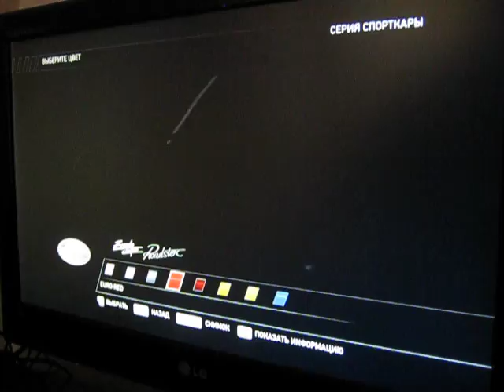NEED FOR SPEED Hot Pursuit 340 km/h